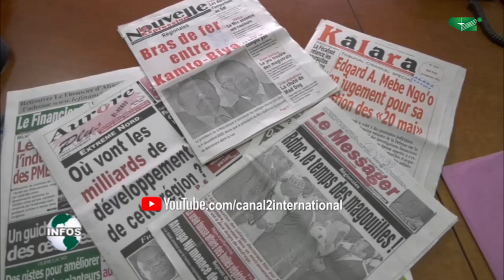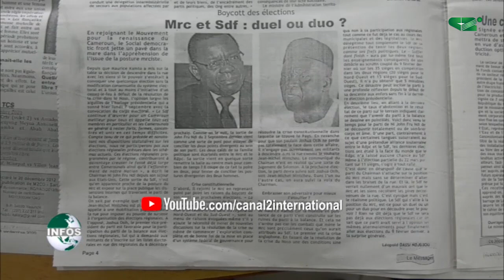SORTIE DE PAUL ATANGA NJI: LES HOMMES POLITIQUES RÉAGISSENT (JT, 08/09/2020)